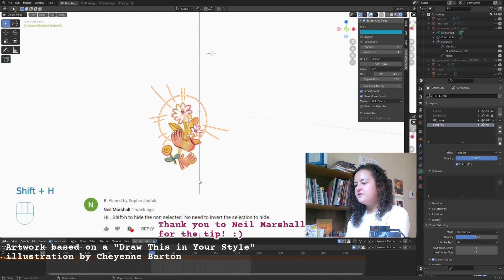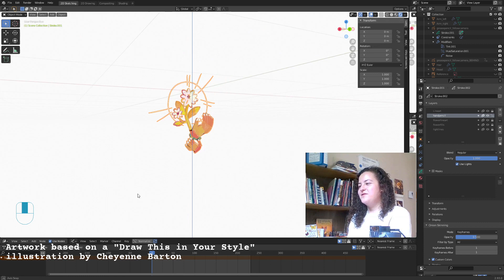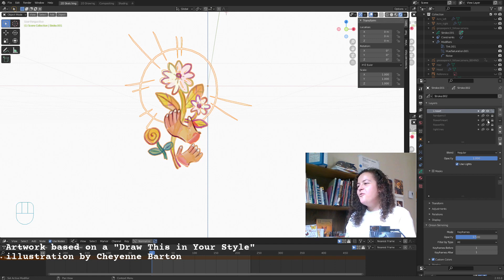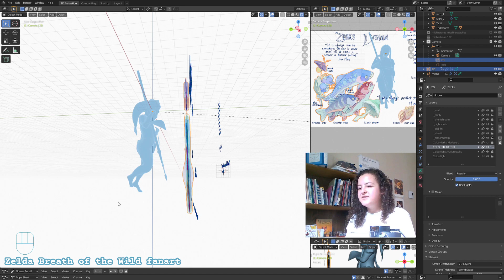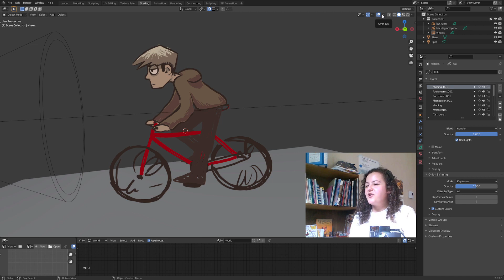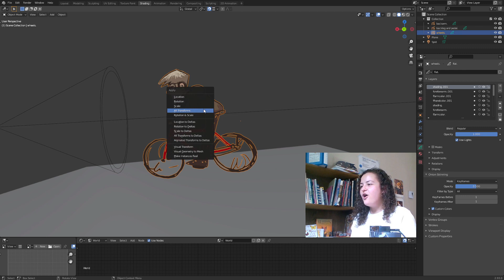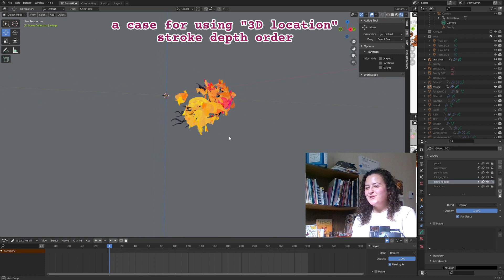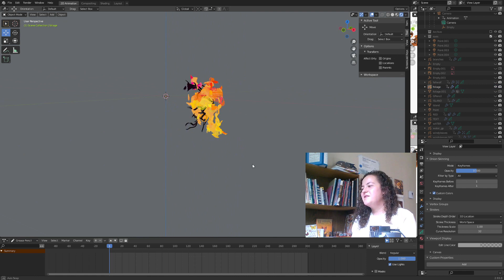How grease pencil strokes are layered in 3D space (Blender tutorial)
Thank you to Smef for letting me use his Blend file as an example! His links:

TIMESTAMPS
0:00 intro
0:31 Stroke depth order: 3D location
2:09  Stroke depth order: 2D layers
2:35 TIP: if you draw on the wrong layer
3:45 How multiple grease pencil objects are layered
6:07 when 3D location might come in handy

(Yes it's just my name everywhere haha)

TO DRAW
Blender 2.92

HitFilm Express (free version) to edit
iPad and procreate for the thumbnails